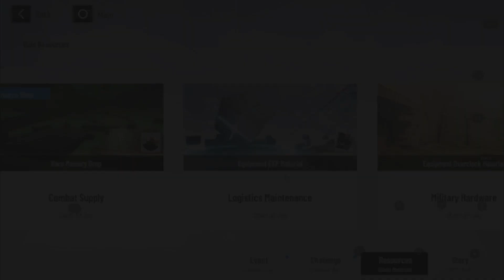[Punishing Gray Raven] [Guía] Conoce lo más básico del juego - Español